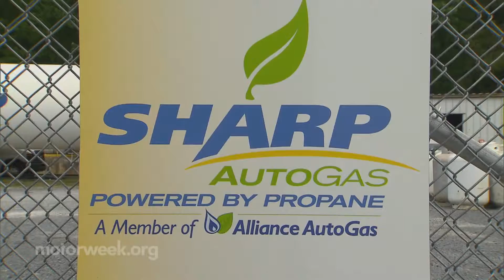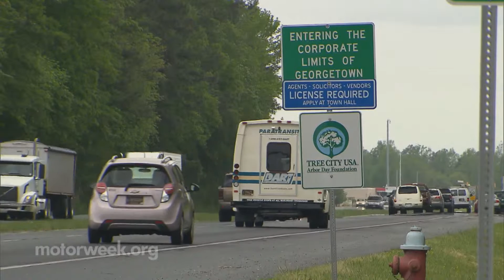DART Clean Cities Success Story featured by MotorWeek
DART's  5 - Propane Bus Pilot Program was recently featured by MotorWeek as a Clean Cities Success Story.